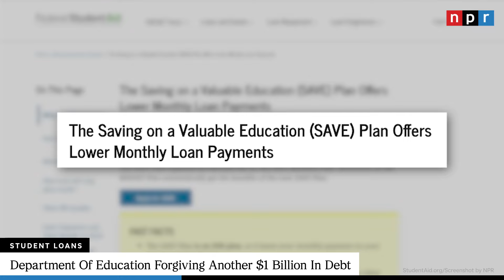Alabama Justices Deem Frozen Embryos 'Children' Under State Law | NPR News Now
0:00 Today’s Top Stories
0:16 U.S. Plans New Sanctions Over Navalny's Death
1:09 Another $1B In Student Loans Forgiven
2:02 Judge Orders Release Of FBI Informant
2:29 Alabama: Frozen Embryos Are 'Children'
3:10 2 Charged In Kansas City Shooting

Cover Photo: Sang Tan / AP File Photo